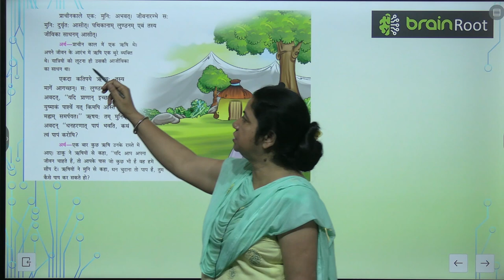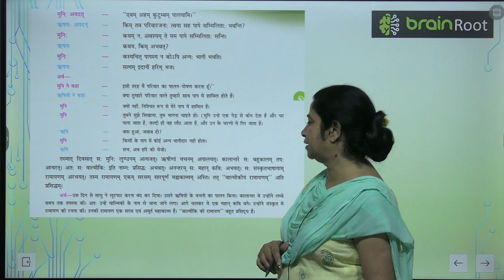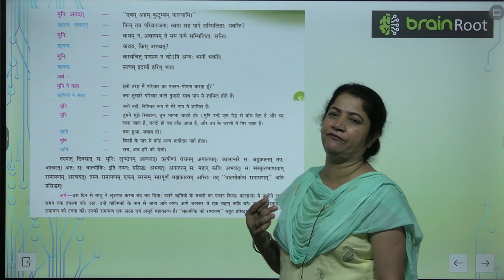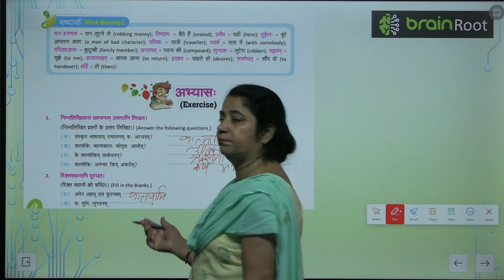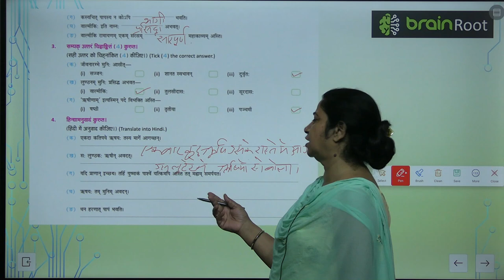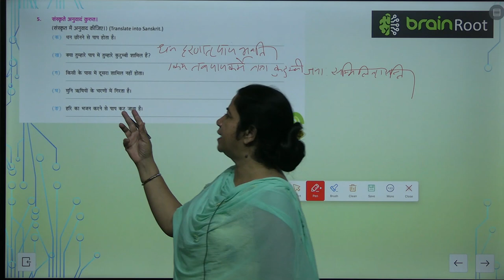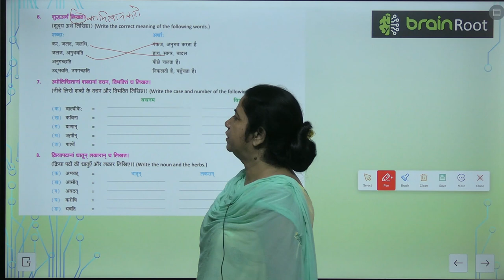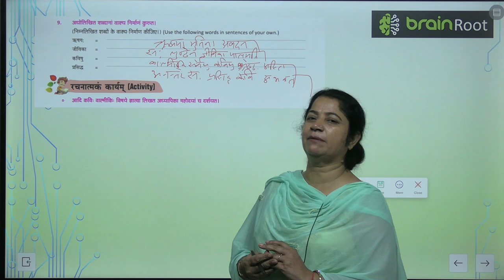AMIT PUBLISHING HOUSE SANSKRIT CLASS 4 CHAPTER 9 AADI KAWI BALMILKI